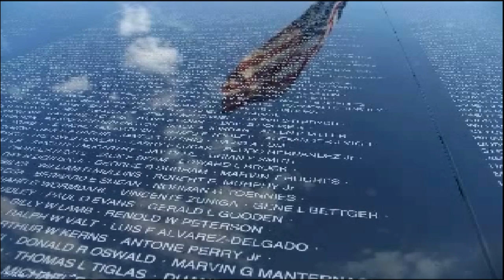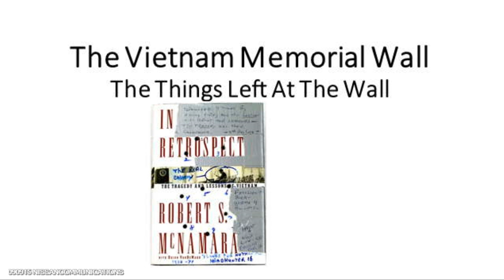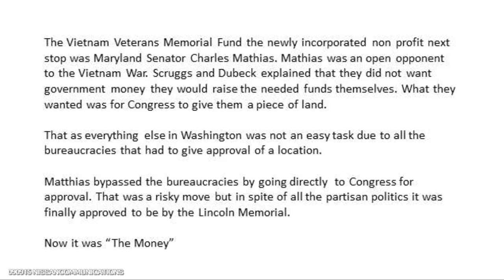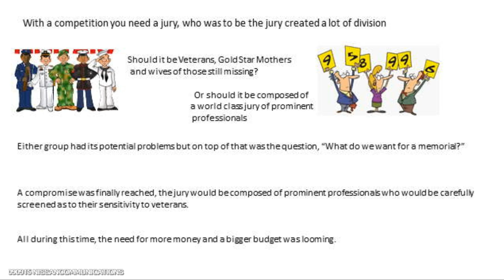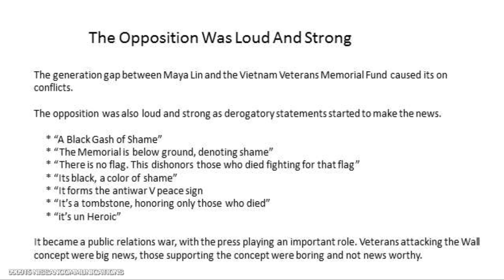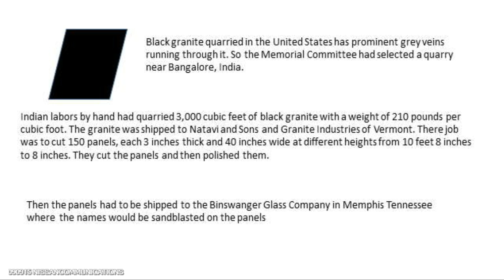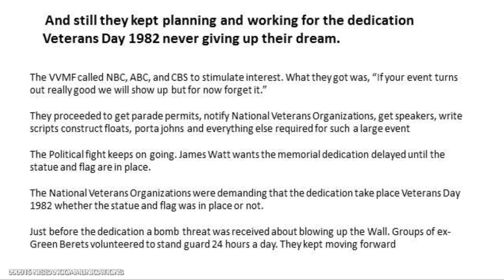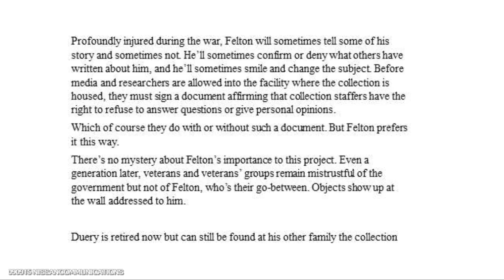Lessons of Vietnam - 09-09-2015 - The Wall